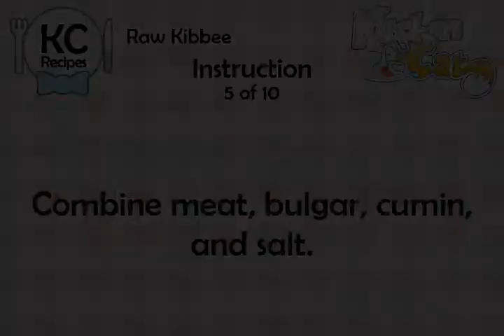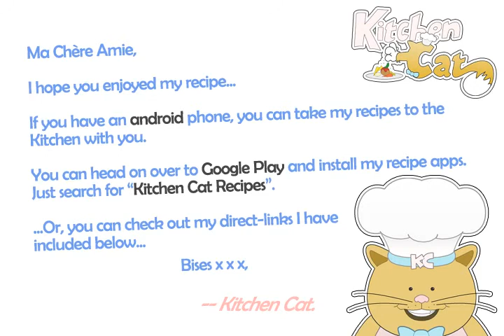Raw Kibbee - Kitchen Cat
★ Kitchen Cat ★ Raw Kibbee Recipe.
For this recipe you will need:
✰ ✰ ✰ ✰ ✰ INGREDIENTS ✰ ✰ ✰ ✰ ✰
Olive Oil
2 lb : Round Steak; or Lamb
3/4 c : Fine Bulgar
1/2 ts : Cumin
1 ts : Salt